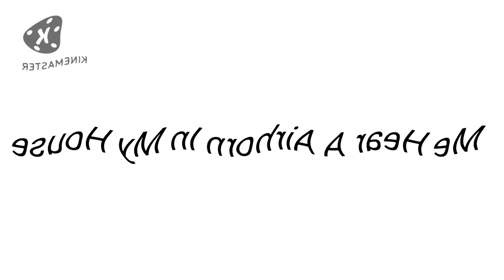KineMaster Series: Me Hear A Airhorn In My House! In G Major 51 + Noir